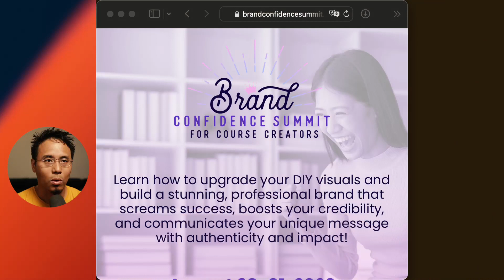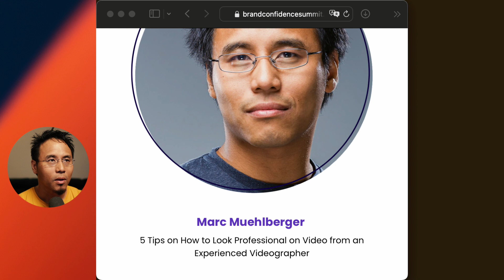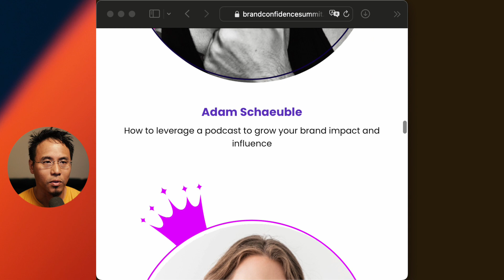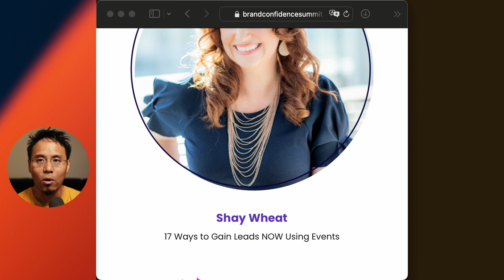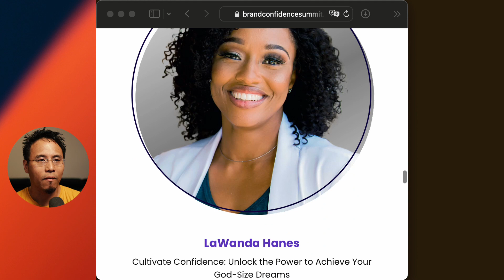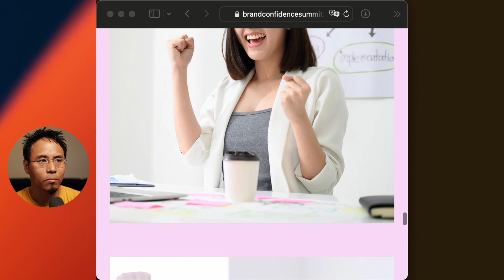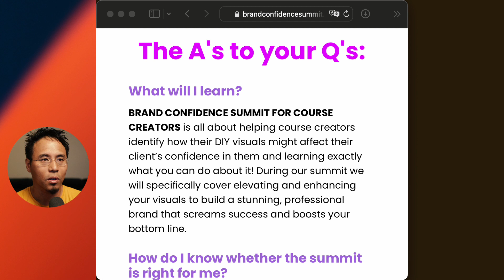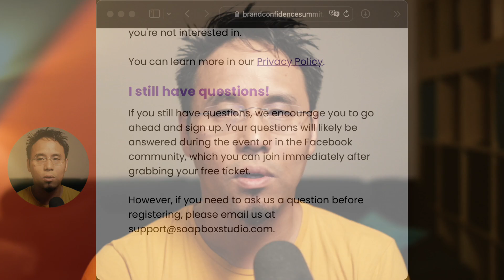I'm a speaker at the Brand Confidence Summit for Course Creators starting this coming Monday!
I’m a speaker at the Brand Confidence Summit for Course Creators next week (28th of October 2023)!

This summit is all about upgrading your visuals to boost your confidence as a business owner and is hosted by Tracey Albrecht from Soapbox Studio!

Watch me and 18 other speakers for free over the next couple of days share amazing tips when it comes to visual branding for course creators!

Marc